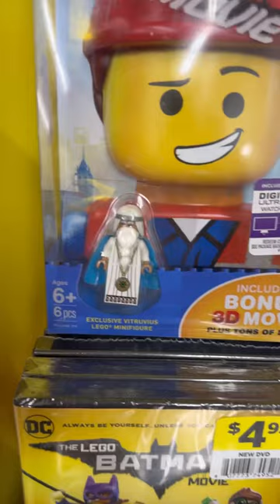Does Dollar General Have Video Games?